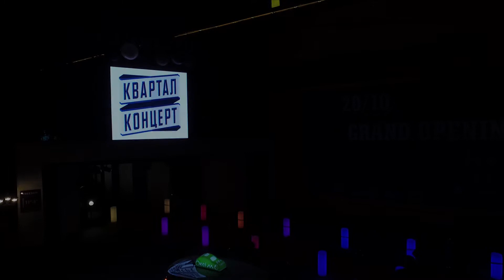Freedom Grand Opening 19/10/2016